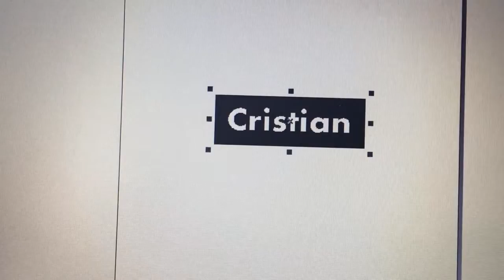TESTING OF 50W DEEP ENGRAVING ON ALUMINUM TO CRISTIAN 20170923